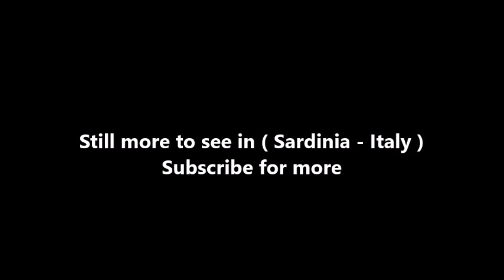Places to see in ( Sardinia - Italy ) Chia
Chia, also named Baia di Chia, is a coastal area in southern Sardinia, which is also a village, frazione of the municipality of Domus de Maria, in the Province of South Sardinia. Sardinia’s southern coastline is a marvelous place to spend a summer vacation. Known for its beautiful scenery and pristine beaches, this is a top destination for those who’d like to enjoy a relaxing holiday in a very special place. Read on for some of the tempting reasons to make Chia your favourite destination this year.

Chia Beach is one of the best places to go in the province of Cagliari. The turquoise sea and peach coloured sand is famous around here and a big reason to visit. There are sand dunes too, dotted with juniper trees. Chia Beach is also famed for its wildlife spotting opportunities, is perfect for families with children. Behind the beach, you’ll find a picturesque lagoon where pink flamingos come to breed. Sometimes, dolphins head to Chia Beach and can be seen swimming out to sea. And there’s more. The Torre di Chia is a fabulous viewpoint worth the walk, and ideal for some souvenir photos. You can also walk out to the island at Su Giudeu from this bay and enjoy the beach. Or why not spend time at the Baia Chia restaurant right on this beach? Campana Dune is another popular beach near Chia, and is famed for its 20 meters high sand dunes. Just east of Chia Beach you’ll discover Su Portu, which is popular with families and wind surfers. Families with children will also enjoy Malfatano Beach near Cagliari. There are many sandy places to choose from all along this beautiful coastline.

If you like the outdoors, then Chia is the perfect destination. You’ll find all kinds of water sports in this area and the Chia Classic attracts visitors each year for the kitesurfing competition. As well as kitesurfing you’ll find kayaking, snorkelling and sailing in and around Chia Beach. Other activities include windsurfing at Su Portu, paddle boating, and surfing. Su Giudeu is one of the best beaches around for water sports including surfing, scuba diving and snorkelling. You’ll find horse riding in this area too, and there are some fantastic rides close to the resorts and in the neighbouring countryside. Walkers will discover some wonderful trails in and around Chia with spectacular views. Bike rental is available too and is a good way to get around the area. There are several golf courses to be found around Chia which are very popular with visitors to the area.

( Sardinia - Italy ) is well know as a tourist destination because of the variety of places you can enjoy while you are visiting Sardinia . Through a series of videos we will try to show you recommended places to visit in Sardinia - Italy